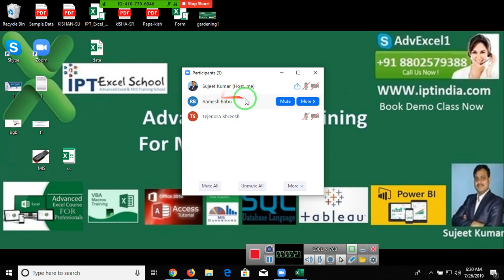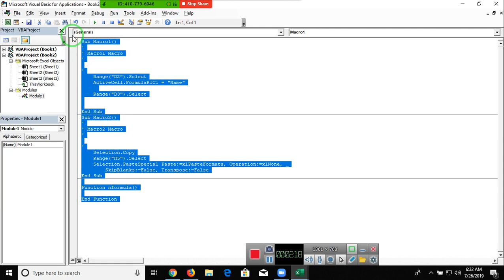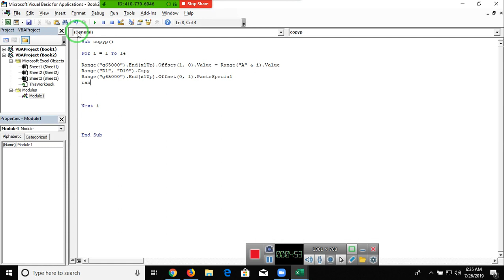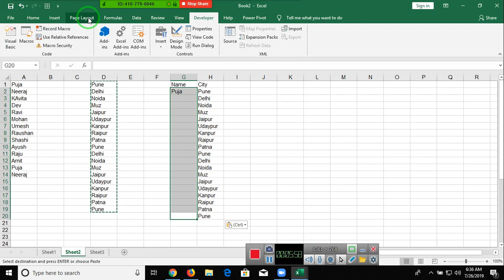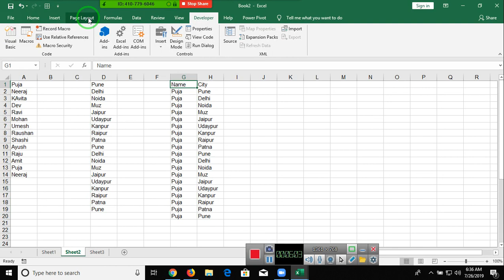New VBA Macros Q. Solution